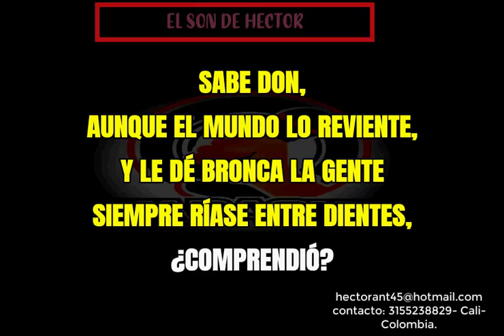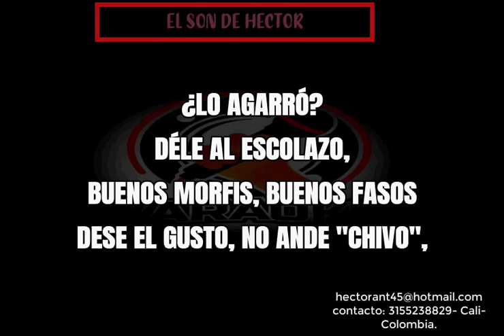SABE DON ALFREDO DE ANGELIS Y OSCAR LARROCA KARAOKE DEMO 2022 125 EXCLUSIVO DEL SON